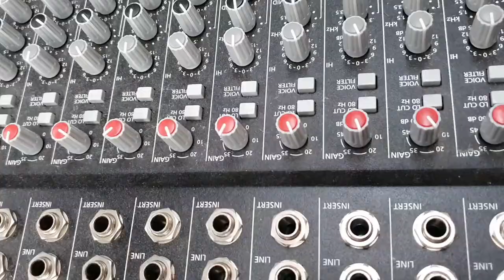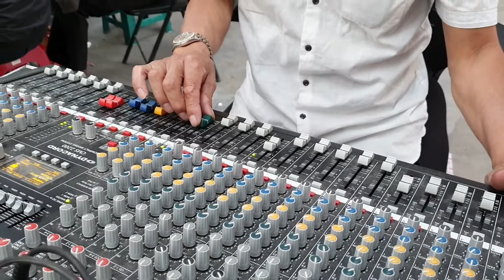Văn Nghệ Họp Bạn Cuối Năm tại Sharp Point ShopFitter Melbourne Australia. KHÔNG QUẢNG CÁO.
Nhân dịp cuối năm. Để cám ơn các đối tác, nhân viên và các bạn bè đã ủng hộ, giúp đỡ công ty, Anh Đức đã đại diện Sharp Point ShopFitter cám ơn tất cả. Tiệc có sự giúp vui của các ca sĩ: Vân Anh, Ngọc Mi, Mỹ Linh.. ban nhạc 181.Âm thanh Hỏa.